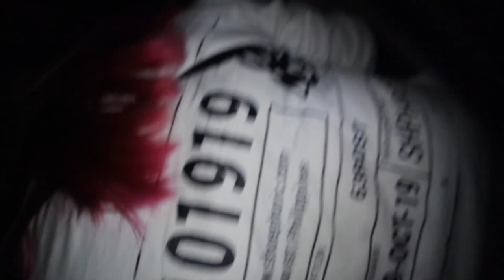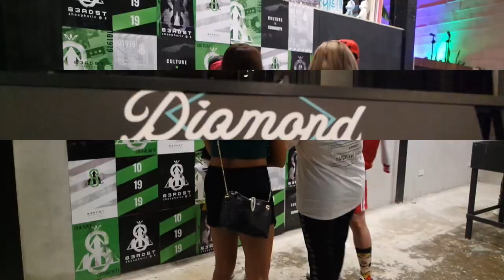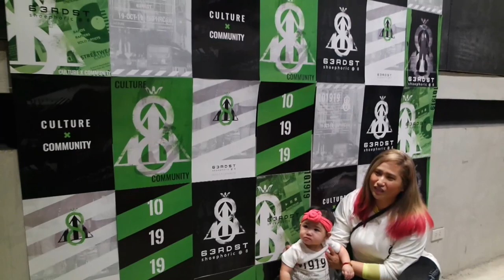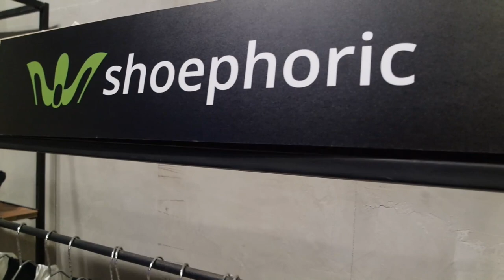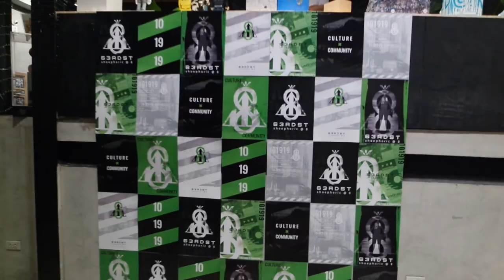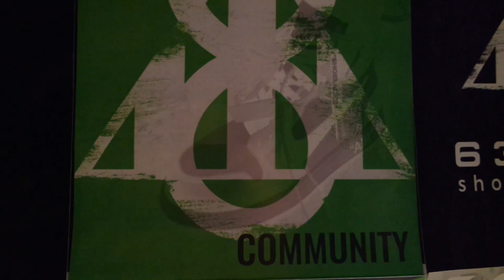ALL SOLES DAY at the 63RD ST. SHOEPHORIC at 8 | Jenny King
SHOEPHORIC is an online community for shoe lovers! They celebrated their 8th Anniversary with live bands, music and sneakers.